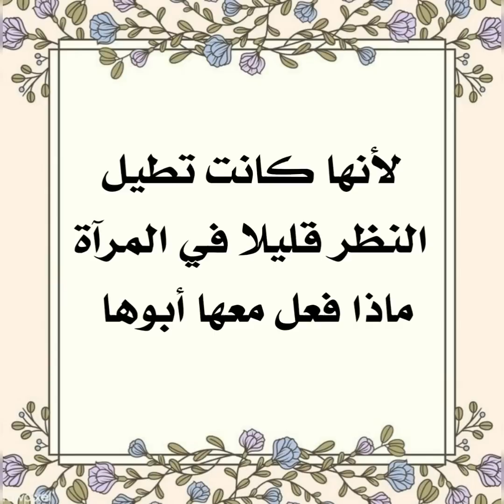لأن أبنته اطالت النظر في المرآة قليلا إستمع كيف تصرف أبوها معها؟!